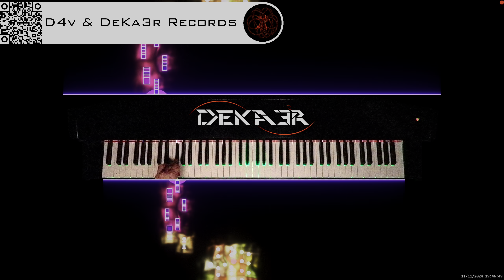🔴 IRL 🎹 PIANO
DeKa3r.
Rubén García.